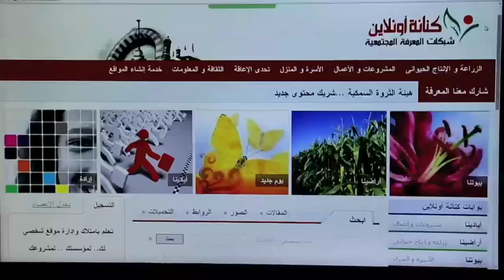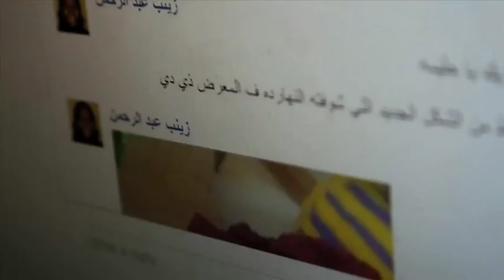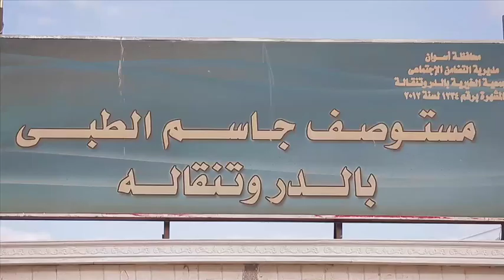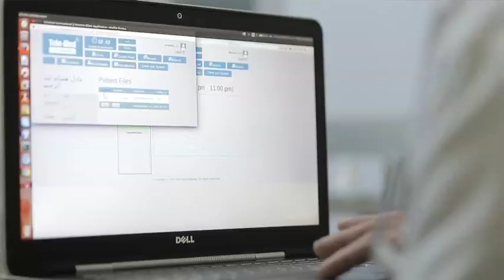Nuba Development UND | Documentary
Agency : Hive Studio
Client : ICT Ministry of communications
Country : Egypt
Style : Documentary Video
Project : A Documentary Video About a Service Provided by the Ministry of Communications and Information Technology for Nuba